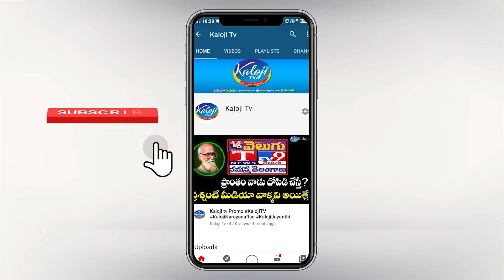ఒళ్లు దగ్గర పట్టుకొని పనిచేయాలి, ఎమ్మెల్యే రాజయ్యకి అందరిముందే క్లాస్ పీకిన కడియం | Kaloji TV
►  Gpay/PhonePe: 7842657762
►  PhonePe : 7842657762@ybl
►  Gpay : kalojitv@okicici